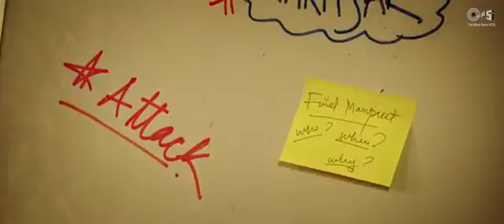Ambarsariya Trailer Diljit Dosanjh Navneet Monica Lauren Gul Panag Latest Punjabi Movie 2016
ambarsariya movie traileer